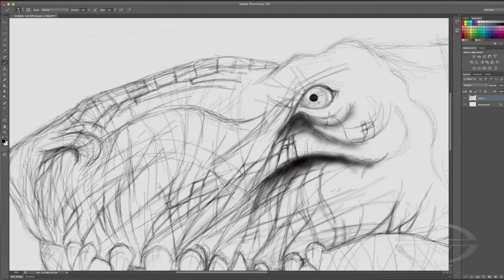Make a Dinosaur - T-Rex Foam Fabrication Parts 1 & 2 - PREVIEW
Make a Dinosaur - T-Rex Foam

Master monster maker & creature fabricator Ted Haines creates a full-size T-Rex head in this two part master class on the budget-friendly art of foam fabrication. Covering everything from designing and patterning, to assembling and detailing, Haines shares his 20+ years of Hollywood experience so that you too can transform every day mattress foam into mind-blowing monsters -- without spending a lot of money.

COURSE HIGHLIGHTS:
-- Designing a Character in Photoshop
-- Fine Foam Sculpting - The Personna Blade
-- Patterning, Cutting & Gluing L200 Foam
-- Foam Detailing Techniques
-- Sculpting and shaping teeth
-- How to create skin folds and texture
-- Finer texture techniques using a Dremel
-- Creating a PVC understructure
-- Jaw mechanics using PVC and bungee

PART ONE Approximate Run Time: 04:19:59
PART TWO Approximate Run Time: 03:09:35

RELATED CONTENT:

STAN WINSTON SCHOOL LIVE AT UVA - The Art of the Moving Creature

More COURSES from Stan Winston School

HOW TO BUILD A HAND AND ROD PUPPET PART 1 - UNDERSTRUCTURE

HOW TO BUILD A HAND AND ROD PUPPET PART 2 - FABRICATION

HOW TO BUILD A HAND AND ROD PUPPET PART 3 - FINAL ASSEMBLY & BUILDING CHARACTER